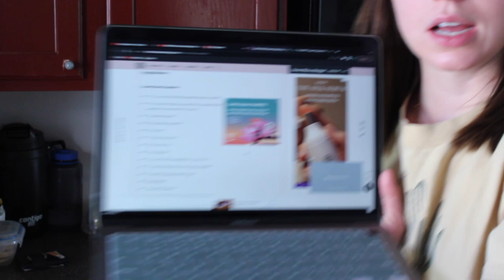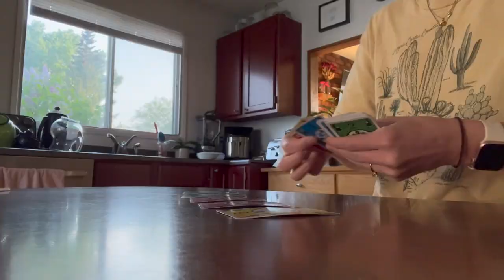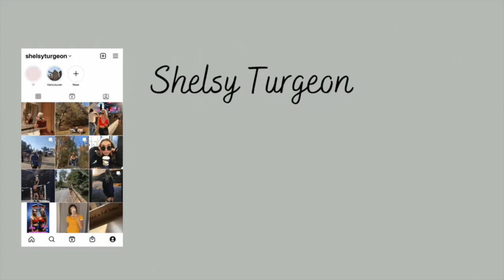Spend a day off with me ⎸ Baking, mattress shopping & running errands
Heres a random day off of mine, a little bit all over the place but I hope you enjoyed!